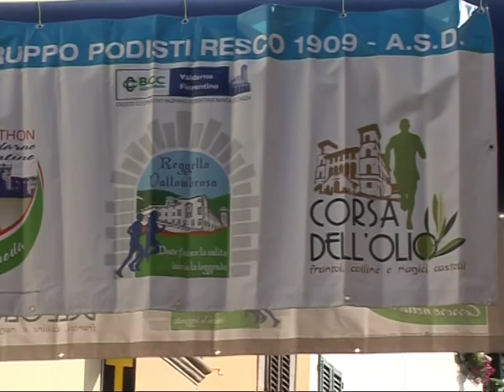pres reggello vallombrosa